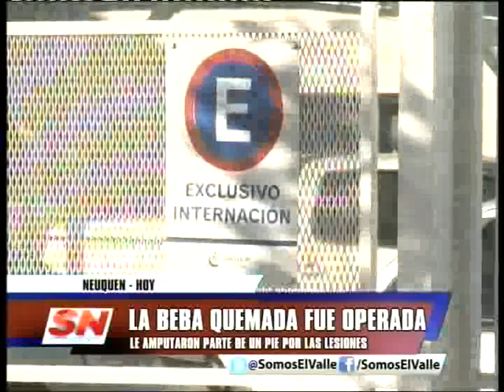BEBA QUEMADA FUE OPERADA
Fue operada tras sufrir quemaduras en un pie durante su internación. Se trata de la beba de 25 de Mayo La Pampa que ahora está internada en Neuquén